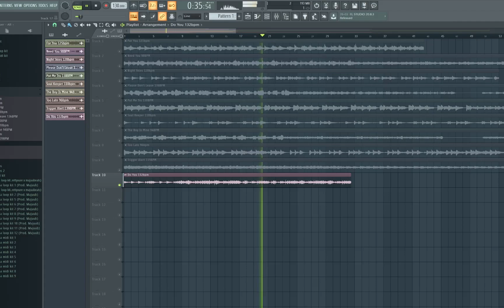[FREE] Trapsoul/RnB Loop Kit/Sample Pack (10 Royalty Free Bryson Tiller, Chris Brown & 6LACK Loops)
- This kit comes with 10 Loops all in the style of Bryson Tiller, Drake, SZA, H.E.R. , Chris brown & More, compatible with any DAW!!

Prod. Majuub and Dub on tha track

- Other NBA Youngboy Stem Kits

- All of my Kits are 100% Royalty Free for selling beats.

- As for placements with major artists and or major labels, all loops and
stems MUST be cleared with me before seeking profit!